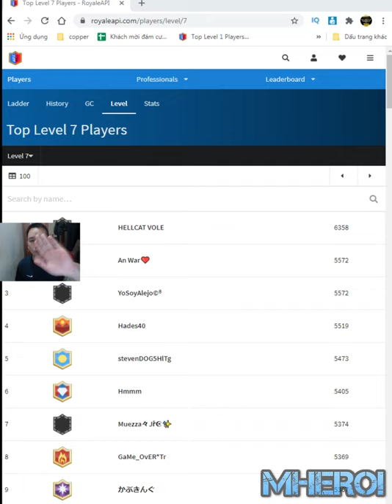Anaban vs HELLCAT VOLE 👈 Best Level 7 Player in the World Clash Royale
Link DECK:
Follow him!